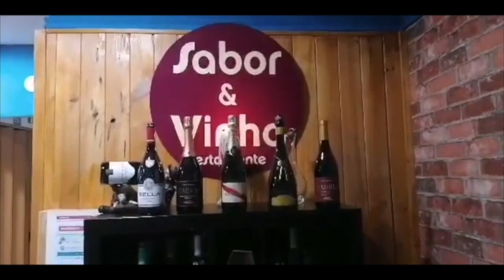Provedor Sombra na Quinta das Maçarocas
PROVEDOR SOMBRA
Há quem, depois de passar a campanha eleitoral, ponha a viola no saco. Mas também há quem não seja assim. É a grande diferença entra a "oposição de garganta e a oposição real, baseada na divulgação das necessidades mais gritantes do concelho de Sintra.
Este vídeo mostra uma situação que seria muito fácil de resolver.